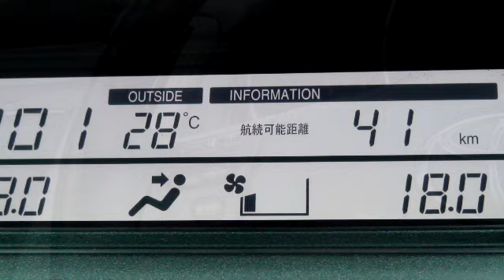JUAL - REVIEW MOBIL TOYOTA HARRIER 2 4 L PREMIUM AT HITAM 2012 SOLD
JUAL MOBIL TOYOTA  HARRIER 2 4 L PREMIUM AT HITAM 2012

OMEGA MOTOR BANDUNG
SHOWROOM JUAL BELI MOBIL BEKAS BANDUNG
Jl. Lengkong besar NO.78 Bandung 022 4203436